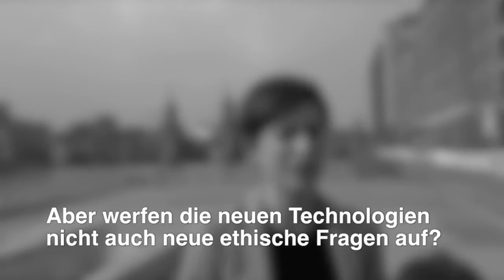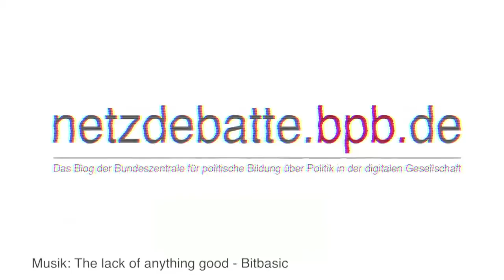Internetethik - Lorena Jaume Palasi im Netzdebatte Interview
Das Internet der Dinge wirft nicht nur jede Menge technische und soziale Fragen auf - auch ethisch stellt uns die Vernetzung vor neue Herausforderungen. Deshalb haben wir mit Lorena Jaume-Palasi von der Ludwig-Maximilians-Universität in München über ihre Vorstellung einer neuen Internetethik gesprochen.